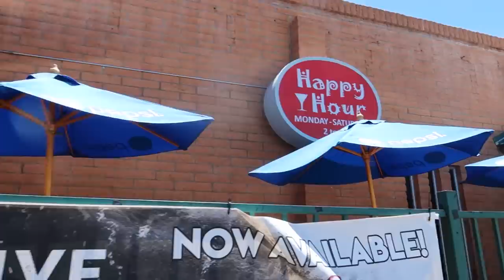Graduation Is Coming! | Getting Ready For Graduation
With graduation coming up so soon we decided to have a fun day getting ready for it! We go on a shopping spree and get pedicures to make sure we are ready for this graduation.